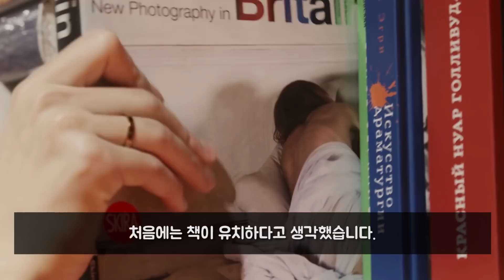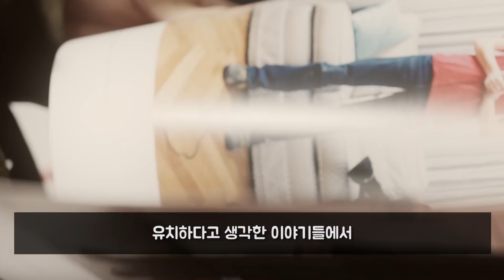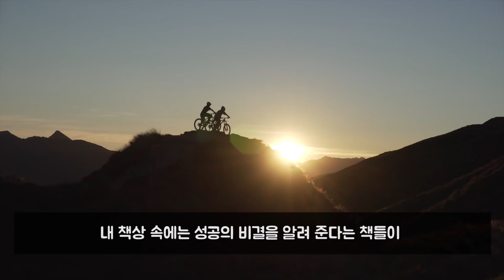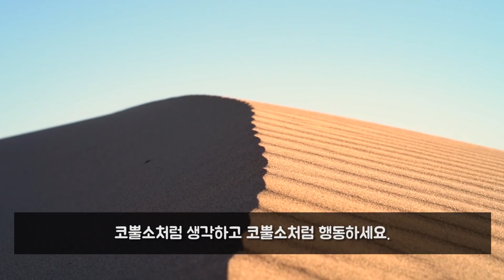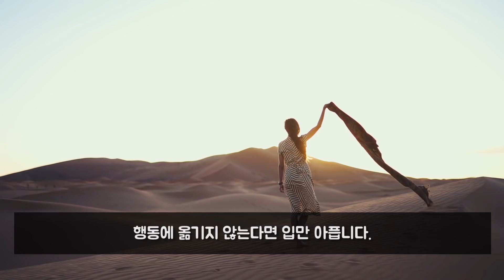원하는 것을 손에 얻는 코뿔소의 돌진 방법 | 무소의 뿔처럼 당당하게 나아가라, 스콧 알렉산더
나는 그 모든 걸 다 해 봤지만 아무 효과가 없었습니다. 그러다가 서른 살의 백만장자를 위해 일하게 됐는데 그가 어떤 사람이었는지 아시나요? 끊임없이 돌진하는 코뿔소였습니다!
붓다가 말씀하신 무소의 뿔처럼 혼자서 가라는 말이 생각나지만 이와는 전혀 다른 관점의 성공과 관련된 책입니다.

참고서적
무소의 뿔처럼 당당하게 나아가라 - 스콧 알렉산더